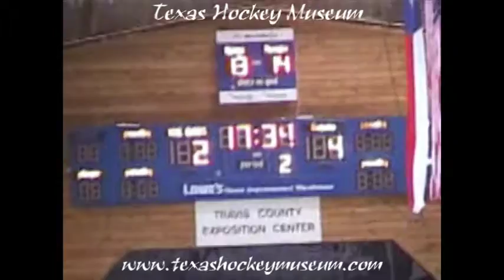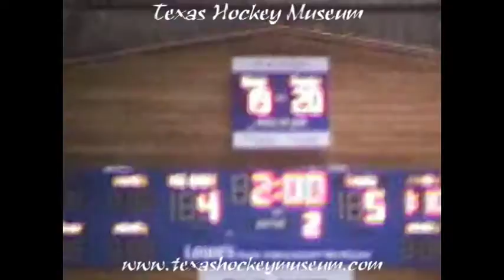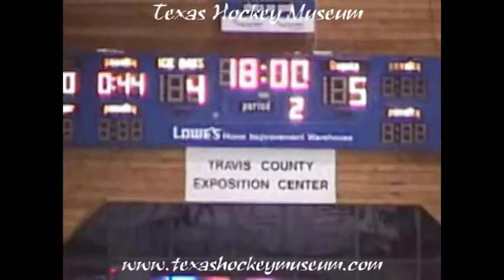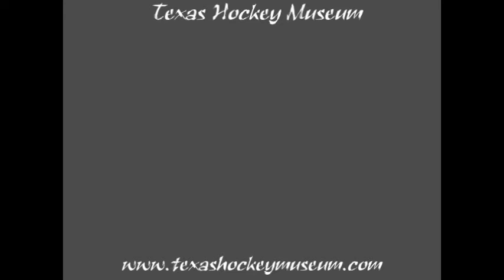1999-2000 WPHL Hockey 1-29-00 Corpus Christi Icerays 9 @ Austin Ice Bats 6